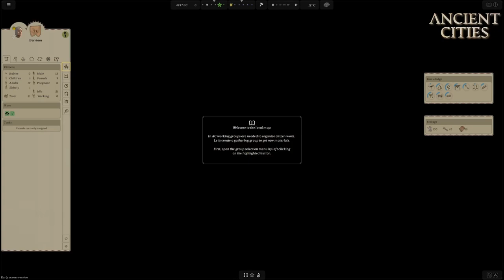Ancient Cities: Play-Through for Beginners; Animal Husbandry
Play-through video for new players where I play Beginner difficulty in the Neolithic timeline. There will be a lot of spoon-feeding in this video :)

All Ancient Cities audio and visual material used in the main video belong to: Uncasual Games.(2020). Ancient Cities.(V0.2.13.0) [©Ancient Cities]. Uncasual Games

The video and Ancient Cities-screenshots are created and edited by Lilly.
QA & Creative editing by LiLa.
This video is a LiLa Production.

All non-AC music does not belong to me.